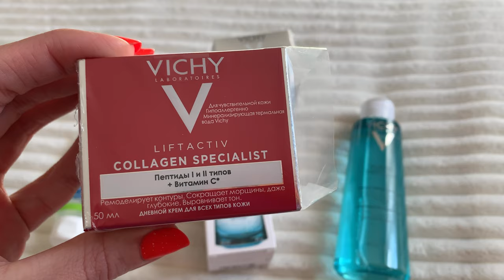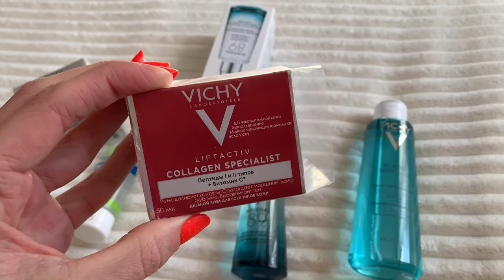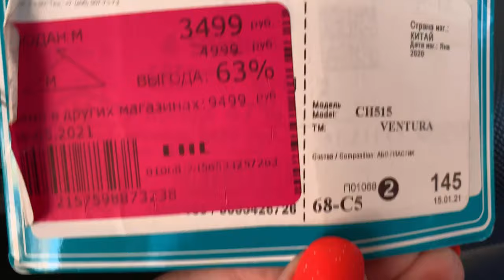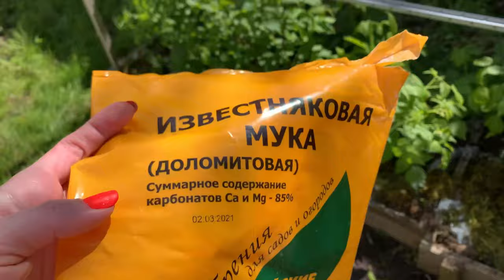ВЛОГ/ПАРФЮМЕРИЯ PDPARIS/СТРОИМ ТЕРРАСУ И БАЛКОН/МОЙ НОВЫЙ УХОД ЗА КОЖЕЙ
У PDPARIS сейчас акция!
30 мл по супер цене. Данный формат удобно носить с собой и при этом Вы получаете полноценный парфюм по цене пробника. По такой цене можете попробовать сразу несколько ароматов.
При заказе 3 парфюмов - четвертый в подарок😊
заказать в стекле и большие объемы можно также

Если не можете определиться с ароматом - аромастилисты компании подберут подходящий для Вас!

Бесплатная доставка от 2500 р
Для заказа по России 30 мл в пластике

50 мл и 100 мл в пластике и стекле